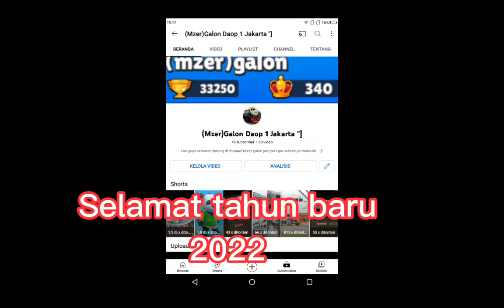SELAMAT TAHUN BARU 2022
hai teman teman selamat tahun baru 2022 maaf ni gak tayangin nya pas jam 00.00/12 malam karna aku pakai pulsa mama ku jadi gak bisa tayangin jam 12 malam